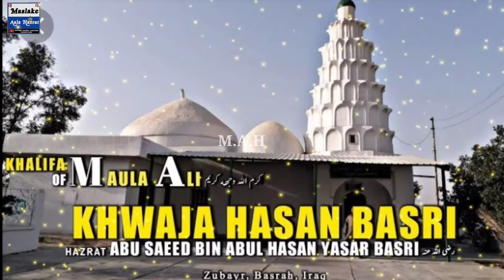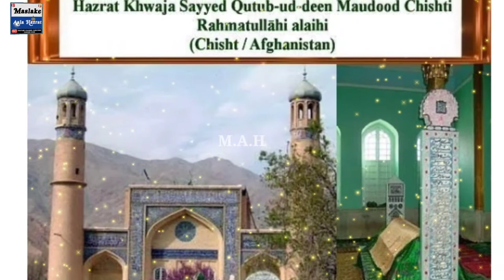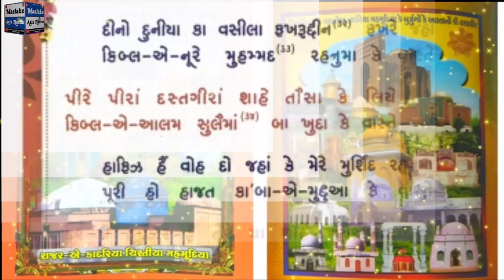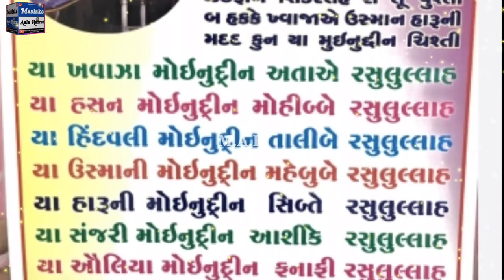Shajraye Chistiya (शजराये चिस्तियां) Amiruddin baba ki voice me (Sarkar Moin Millat)2021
Ye video
Shajraye chistiya ka hai
duwa wali video

Your Query:-